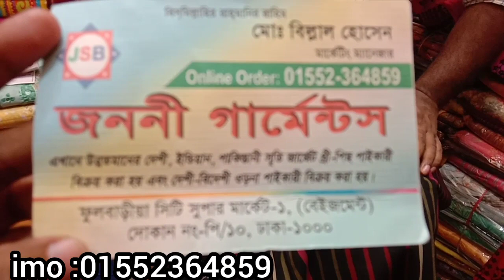🤩Wow ! New design hand work cotton three piece collection low price gulistan city super market ।।